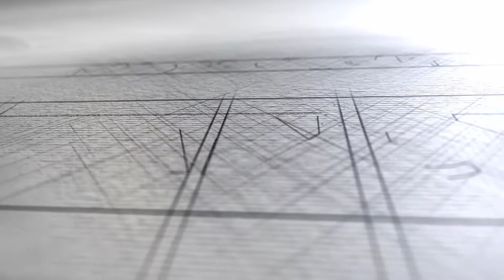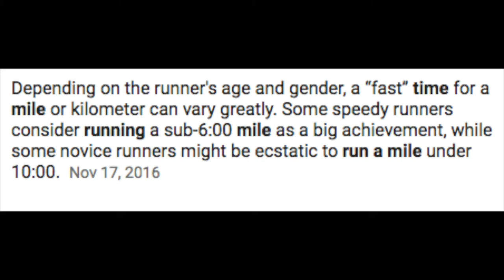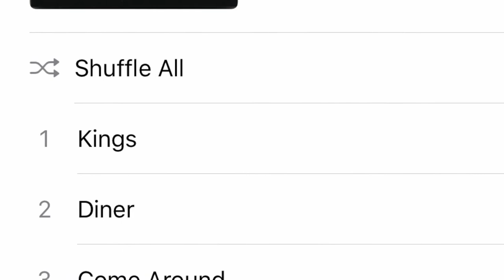KaZakly Vlog -I Butcher A Great Song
Listen to me butcher one of my favorite songs by Tony Bohnenkamp at the time with The Heroes (Mike Butterworth's Former Rock Band) and tell another high school story.  This time it is not about football, but running the mile in a sub 8 minutes.  Enjoy!

Mentions or Favorites:
* Sam Burkett - High School Buddy, Good Friend, Patriot, Surgeon and Military Army Bad Ass runner!
*The Heroes and Mike Butterworth (Song Somewhere off of the Album Prettier World. 2001

Really, my brother makes these by hand and they are awesome!  He did a cool one of Quincy in honor of my Grandmother who passed away this year.

and submit your story